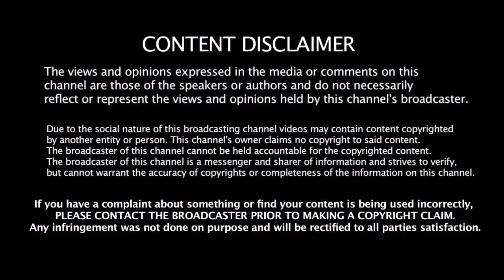IPL நடக்குமா?? நடக்காதா?? கங்குலி அறிவித்த கடைசி பொதுக்கூட்டம் | IPL 2020 | Ganguly